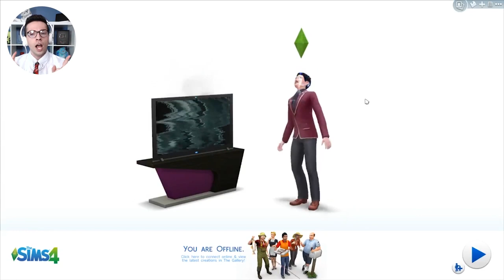The Sims 4 Let's Play - The Willow Family Part 1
⬇More Info Below ⬇

With 2015 I thought I would start a new Sims 4 Let's Play family,s o meet the Willow family, as chosen by you :D

---[ MORE LINKS ]